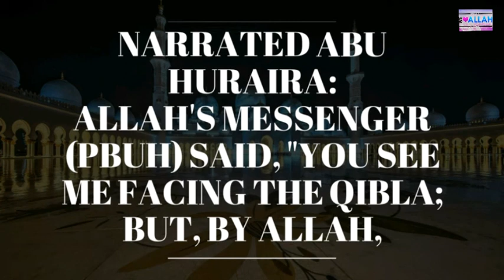Daily Hadith 167